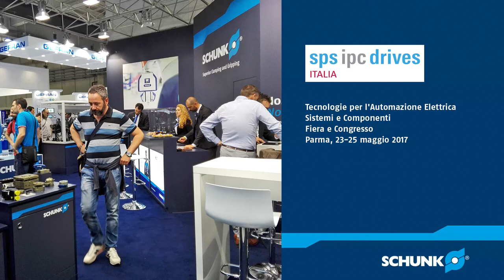Highlights SCHUNK Italy @ SPS IPC DRIVES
Highlights von der Messe SPS IPC DRIVES in Italien
Sistemi e Componenti
Fiera e Congresso
Parma, 23-25 maggio 2017